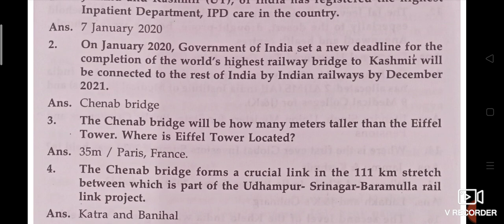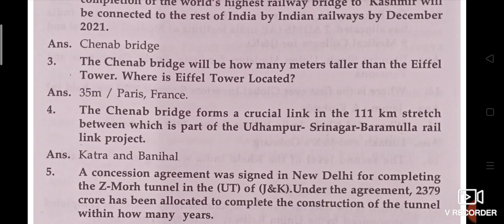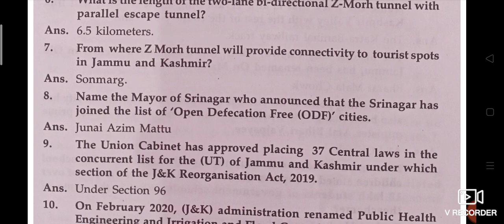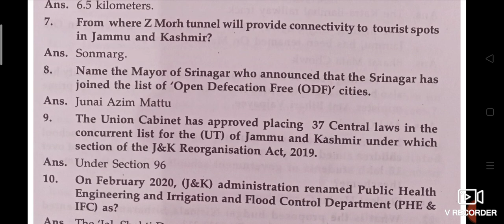J&K Current Affairs top one liner questions for the JKSSB Panchayat Accounts Assistant exam Prep.